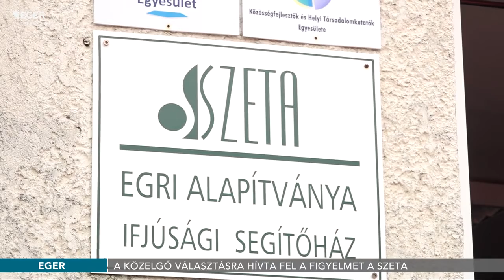A közelgő választásra hívta fel a figyelmet a SZETA - 2018.03.23.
„Teljes jogú társadalmi tagságot a roma embereknek” címmel tart programot a Szegényeket Támogató Alap Egri Alapítványa. A felnémeti Béke utcában hívta fel az ott lakó roma közösség figyelmét a közelgő választásra és arra, hogy menjenek el szavazni, ezzel is legyenek teljes jogú tagjai a társadalomnak.